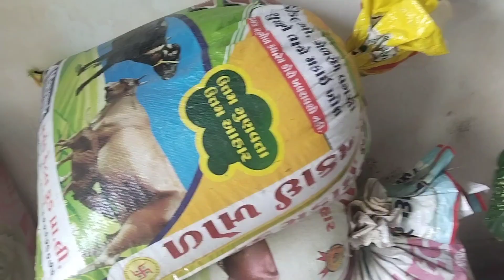🌺 आज नास्तेमे 🧑‍🍳 बनाऐ आलु के परांठे और आज सुबह ही आए पुरे सालभर के गेहूं ।